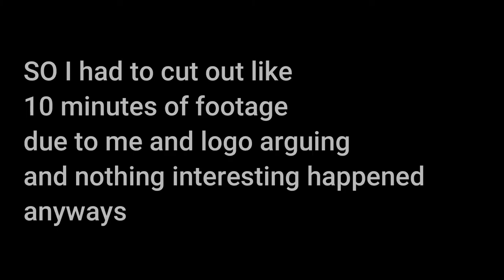Muckbang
We Died In this video like all the other ones